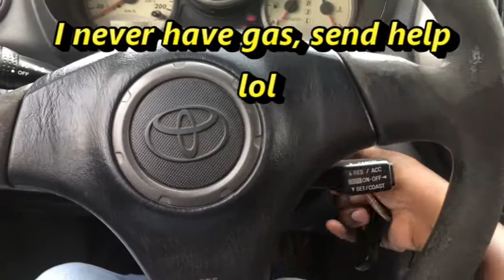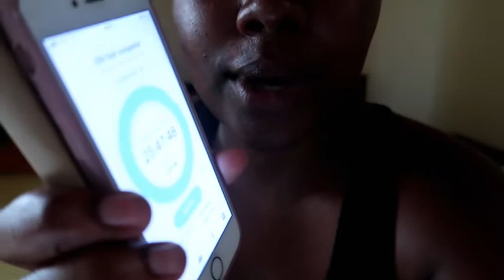A DAY IN THE LIFE OF BEING 'FUNEMPLOYED' | Accra Diaries 18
I take you through a day in my life! From working with my small team to working on radio! ENJOY